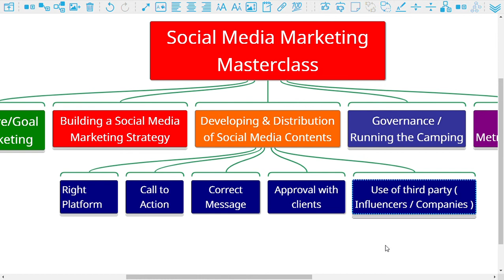Developing & Distribution of Social Media Contents | Free digital marketing training in Nepali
Developing & Distribution of Social Media Contents
In this unit, we will learn more about choosing the right platform, the Right content strategy, Call to action & more...

We will be talking about,
- Choosing the Right Platform
- Call to Action
- Correct Message
- Approval with clients
- Use of third party ( Influencers / Companies )

Digital marketing masterclass 2.0 | Free digital marketing training in Nepali

Bidhan Pokharel
Brand Consultant / Social Media Strategist
Kathmandu, Nepal
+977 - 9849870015